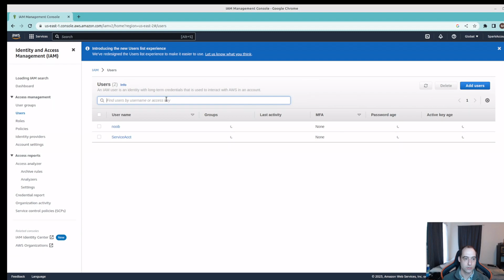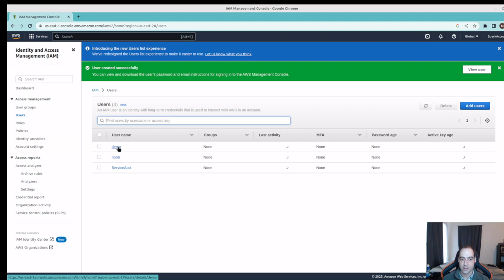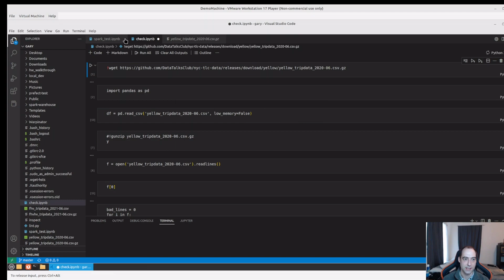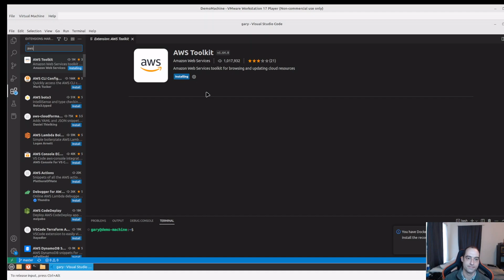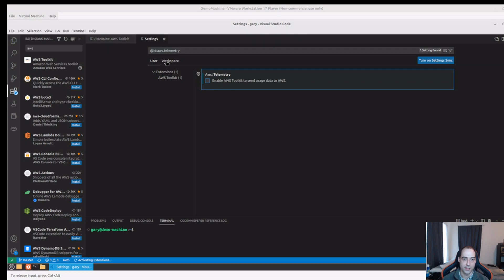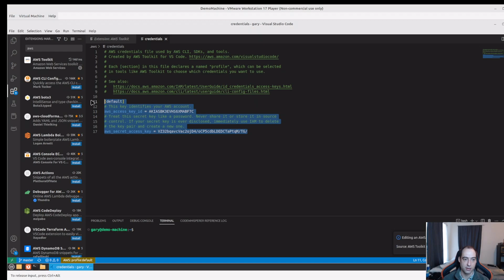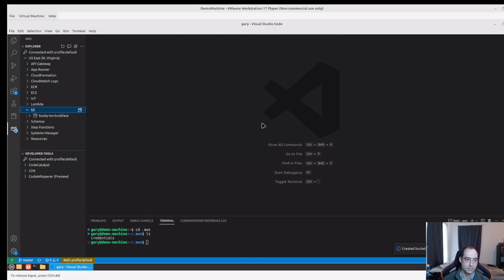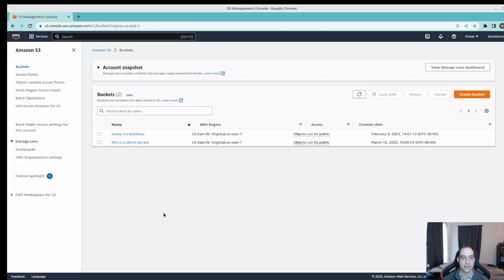Create an AWS Service Account 2023 - No Programmatic Access Option :-(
When creating a user in IAM in AWS there is no longer an option for Programmatic Access. It tripped me up for a bit and I couldn't find a good walk through of how to do it now. So once I figured it out I made this walk through. LFG!